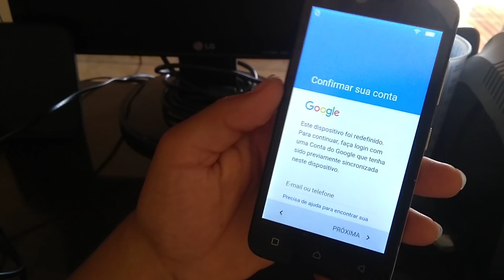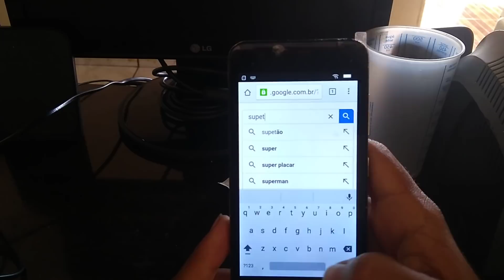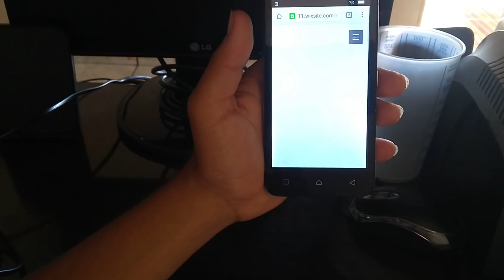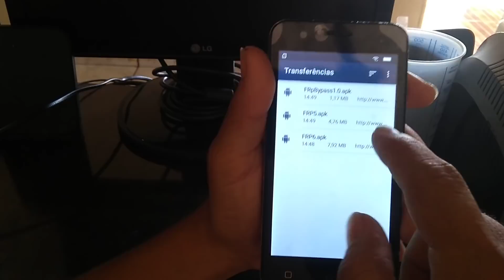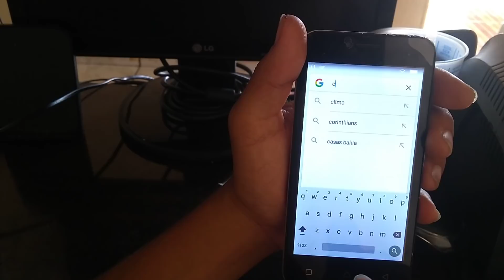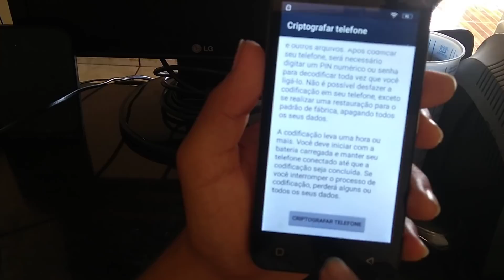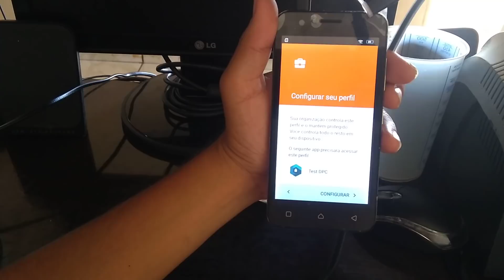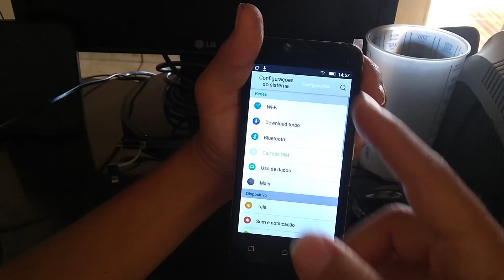Como remover conta Google Lenovo vibe B a2016b30 p/ todos levo Android 6.0